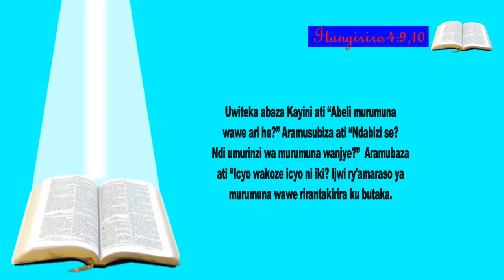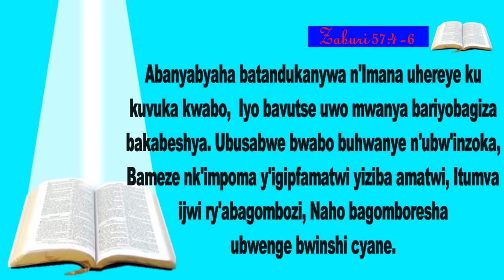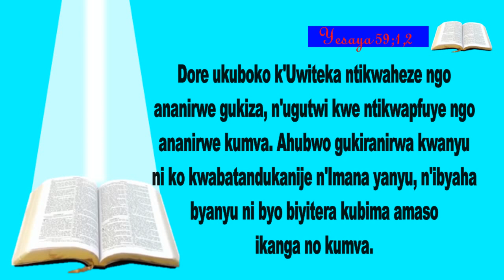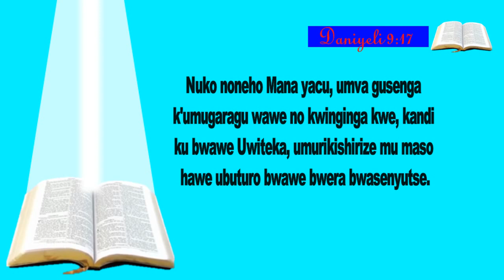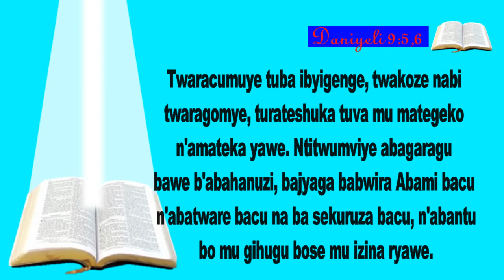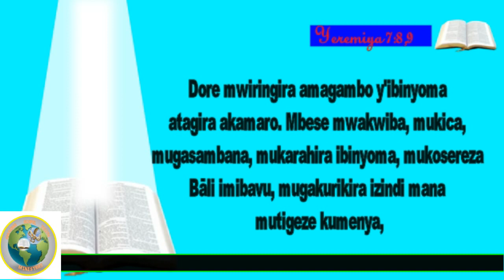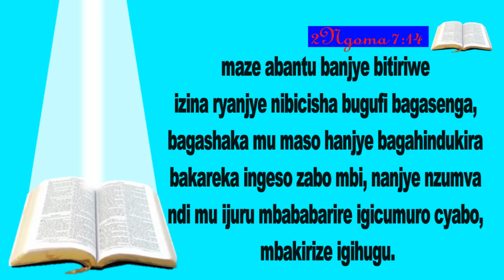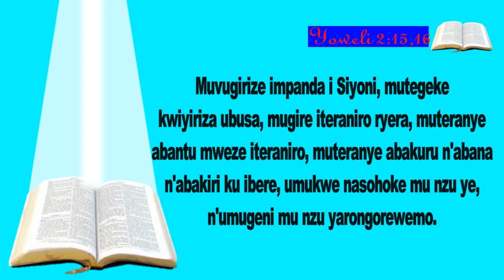GUSHAKA MU MASO H'IMANA By Philippe MAZIMPAKA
Nyagasani agushoboze kwita kuri iki cyigisho!